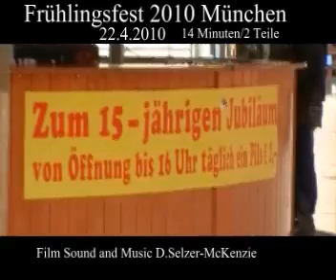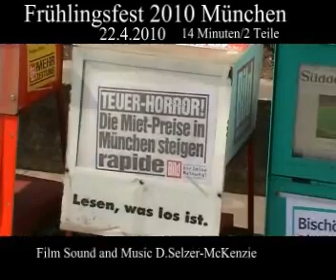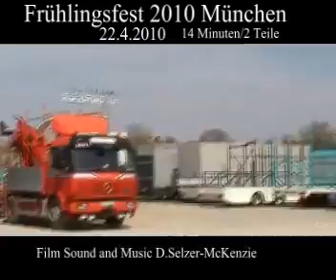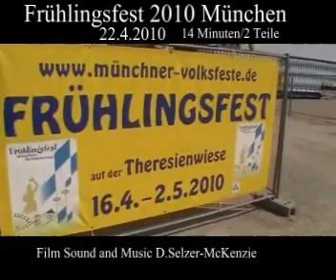Frühlingsfest München 2010 SelMcKenzie Selzer-McKenzie